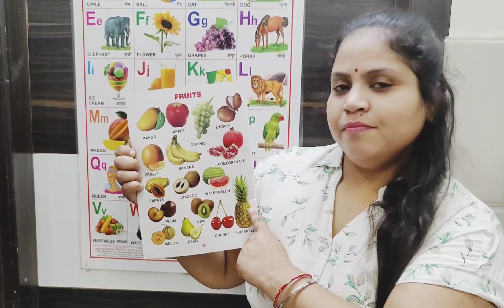fruits name with picture | a to z kids knowledge | kids show online class apple 🍎 Mango 🥭 Banana 🍌